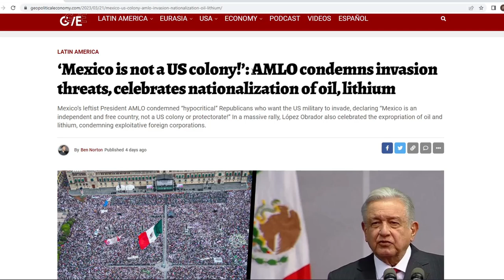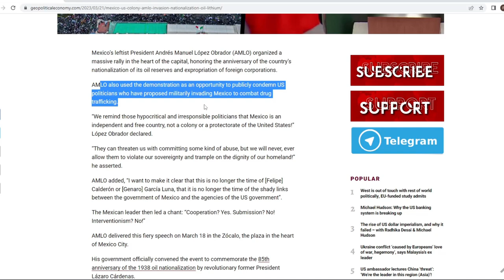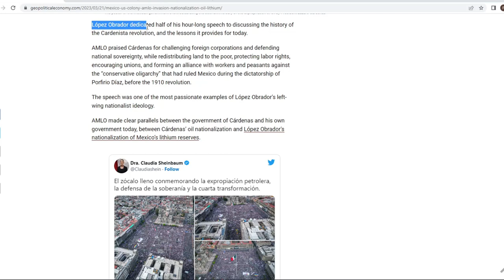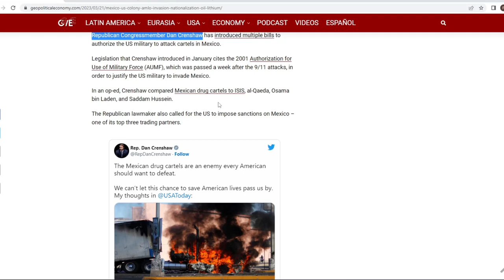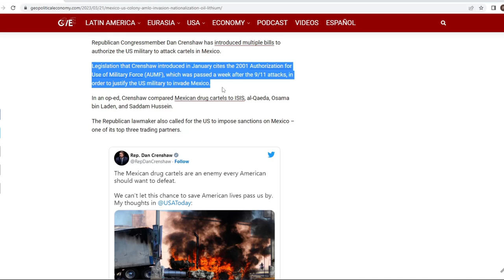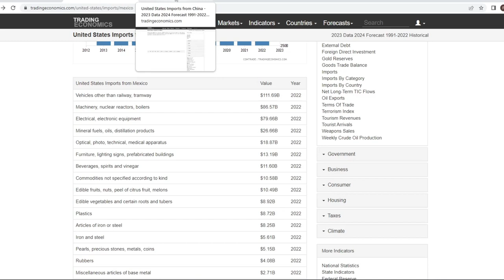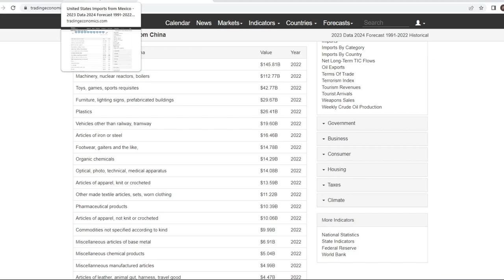Mexican President Gives Defiant Speech as US Lawmakers Threaten the Country's Sovereignty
Sources:
[1] Peoples Dispatch.